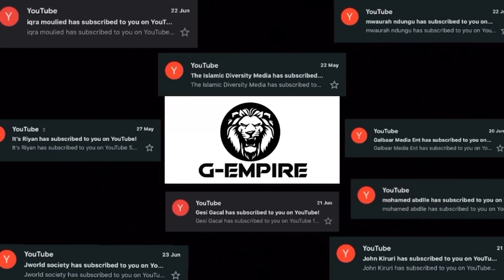What’s in the box 📦 {Winner gets a brand new iPhone 📱 and unexpected surprise}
Hey guys thank you for the support and love you have shown us  we really appreciate it and we hope you will be with us till the end